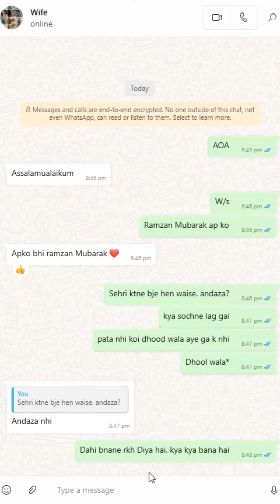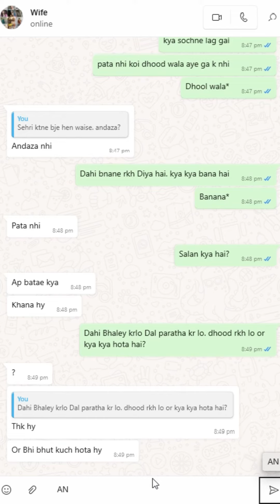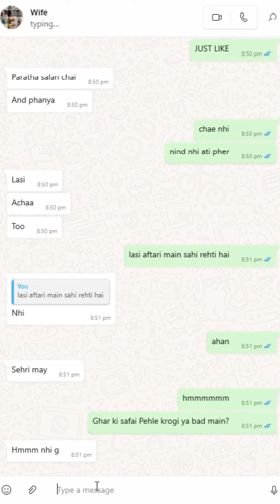Hubby Wife Chatb On 1st Sehri Food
Hubby Wife ChatOn 1st Sehri 2024
Happy Ramadan 2024 to everyone.
Thanks to support me  @foodiedua

For Online Jewelry Shopping
Daraz Store